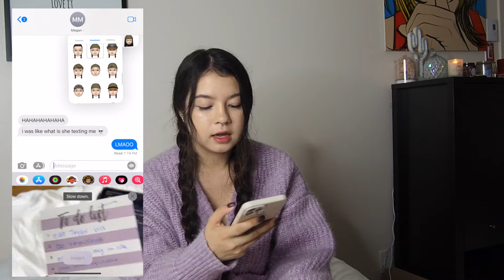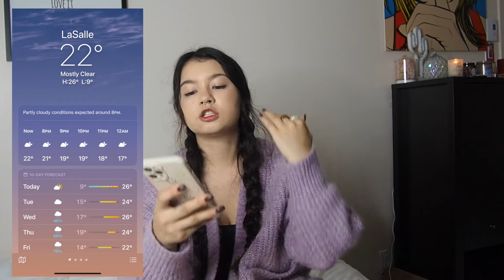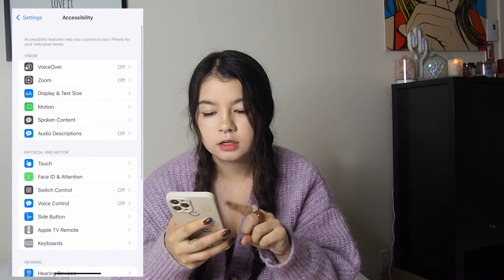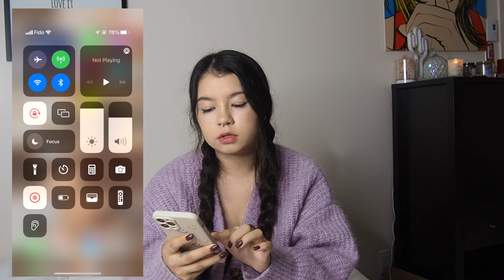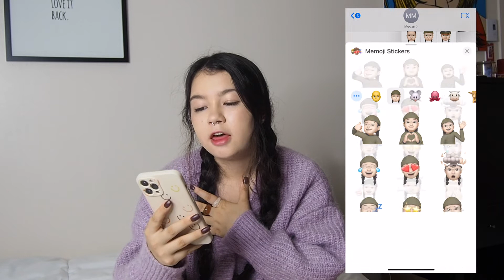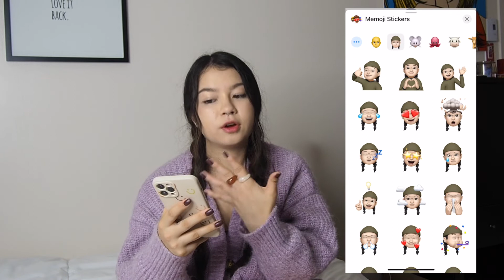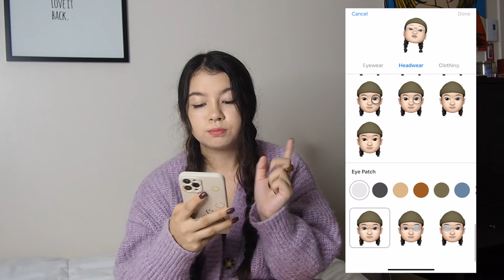HOW TO CUSTOMIZE YOUR IPHONE WITH IOS 15 TUTORIAL | top iOS15 features you NEED to know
hello everyone! today i'm doing a little bit of a tech video, this is how to customize your iPhone with ios 15! I show you the top features you NEED to know, and some things that I just found super cool! Enjoy!

Hey my names Amanda, i'm a 23 year old lifestyle and college creator living in Montreal, Canada. I love to make videos about living in Montreal, my college experience, vlogs, and so much more!